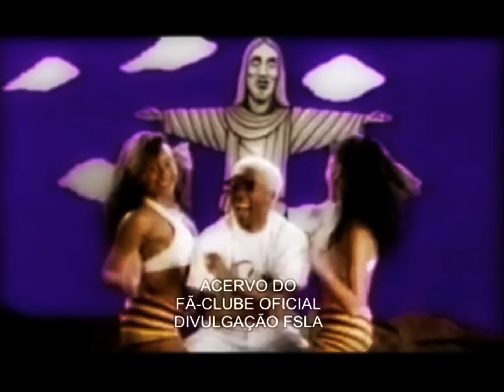Aquele Abraço - Rosana Fiengo na Rio 2004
Antes de sediar as Olimpíadas 2016, o Rio de Janeiro já havia feito campanha para ser a sede de outros jogos olímpicos, como esta de 1997 produzida pela Natasha Records e Conspiração Filmes com a direção musical de Liminha, que arregimentou belo time de estrelas - entre as quais nossa musa Rosanah Fienngo - para pulsante releitura do hino de Gilberto Gil. Sobe o som!